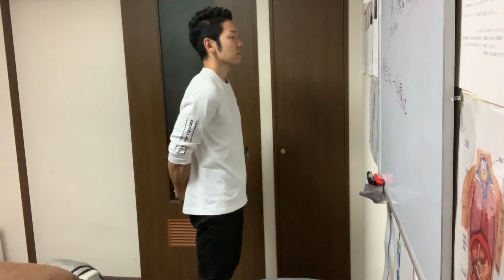【骨盤矯正 簡単】誰でも簡単にできる骨盤矯正【埼玉県 和光市 骨盤矯正 整体 整体院祐】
【関連動画】
【セルフでできる骨盤矯正　その１】〜自分の骨盤の歪みを知ろう！〜 HOW TO SELF-CHECK YOUR LEG LENGTH DISCREPANCY